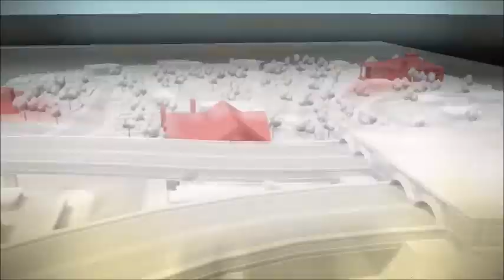The Godfather 2 Ep 6 Zit Michael in de problemen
In deze aflevering worden we terug gehaald vanuit Florida om Michael Corleone te helpen met een groot probleem. Frank blijkt nog te leven en heeft de Don aangeklaagd. Michael is op het idee gekomen om iemand van het senaat in macht te krijgen. Ook de andere families zijn tijdens deze aflevering niet veilig.

«Hoofdstukken»
00:00 Intro
00:26 Disclaim
00:55 Aflevering
31:00 Afsluiting

◘ Opname door ◘
- Screaming Eagle Gaming
◘ Bewerkt door ◘
-Eagle Gaming Productions©

◘ [Download] ◘
Link voor de download

◘ [Music claimers] ◘
Geen claims

Headset:
► Corsair VOID PRO Wireless Gaming Headset
Muis:
► Corsair Scimitar RPG Gaming mouse
Toetsenbord:
► Corsair SRTAFE Gaming keyboard
Muispad:
► Corsair Gaming MM800 RGP Polaris